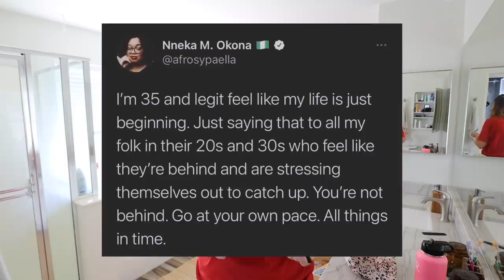why we can't make up our minds about moving (lol)